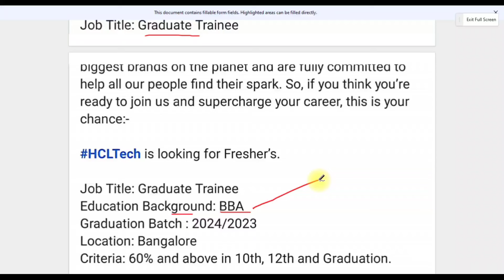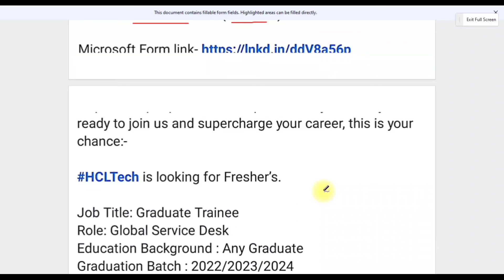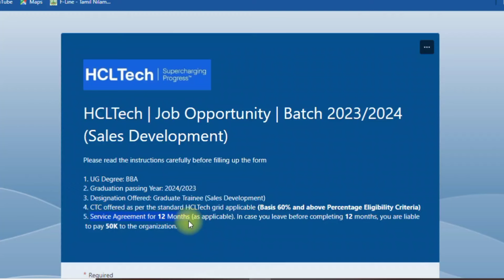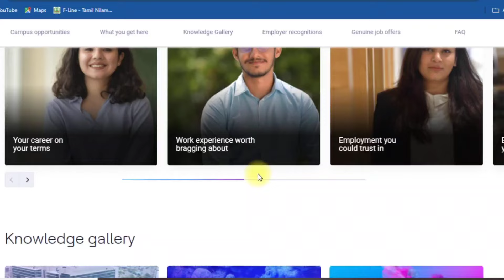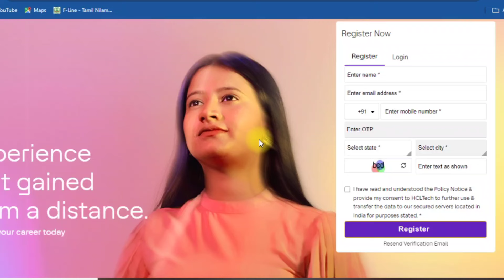Hcl Recruitment 2024 | HCL Tamilnadu Recruitment 2024 | HCL Carrers | Hcltech jobs